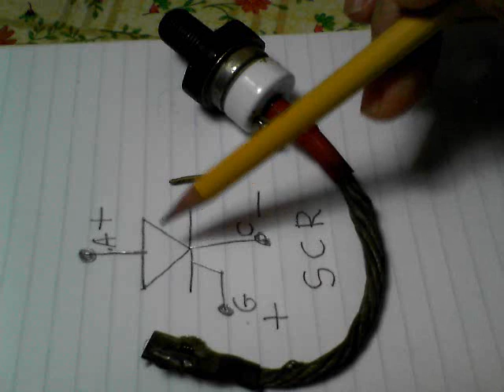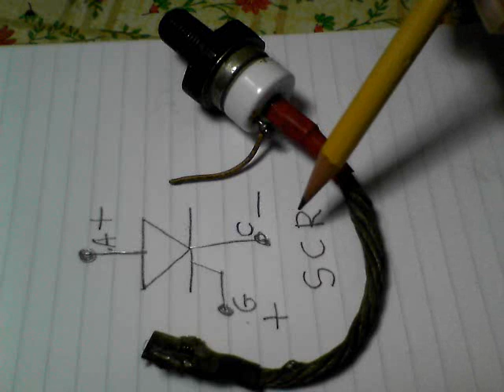el scr explico